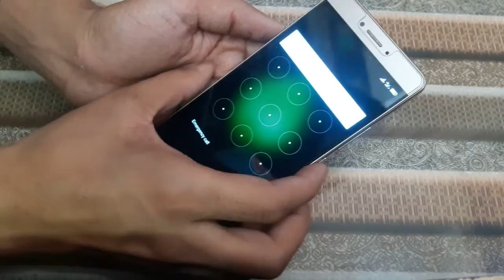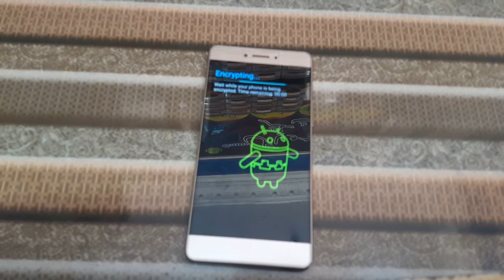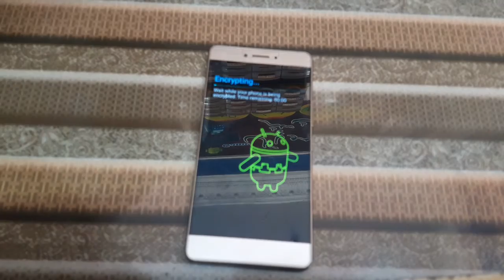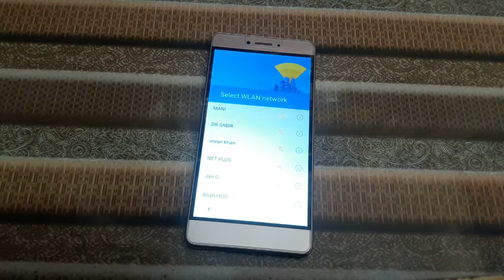Q Mobile King Kong Maxx Hard Reset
__/LINKS\_